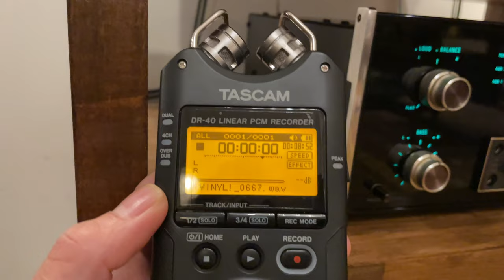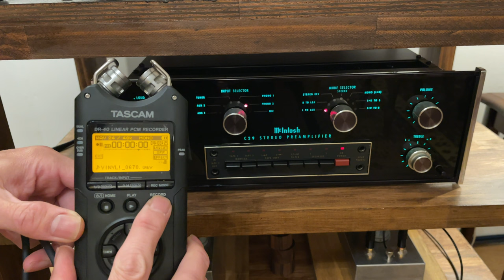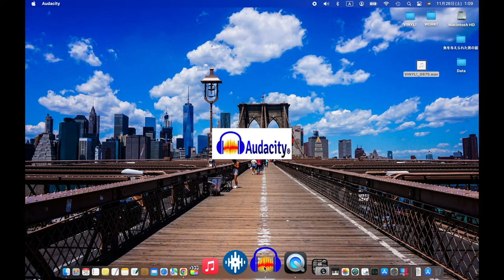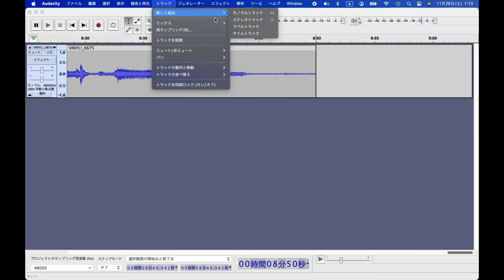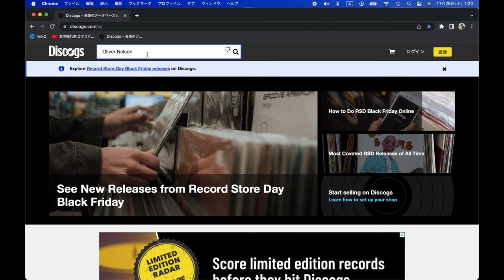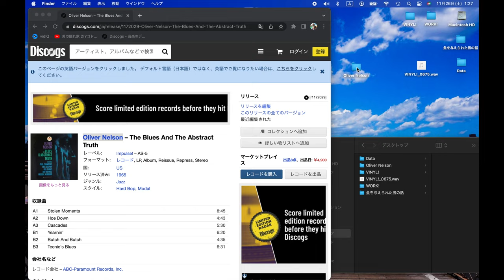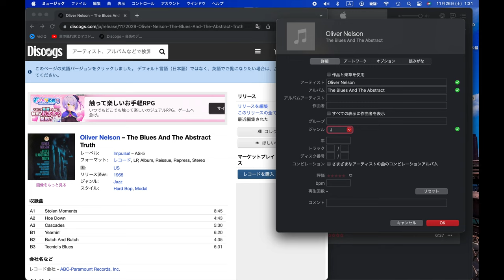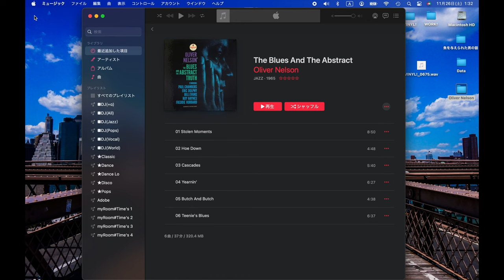アナログレコードをハイレゾ化する方法 《保存版》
私が普段から使用してるフリーソフトを用いて、アナログレコードを高品質にハイレゾ化する方法、Discogsの使い方を紹介していきます。

今回は オリバーネルソン / OLIVER NELSON の「ブルースの真実、The Blues and the Abstract Truth」US 2ndプレス盤をアーカイブしていきます！！

これでPCオーディオ・システムで擬似アナログサウンドを楽しむ事が出来る様になります🍀

00:00　使用する道具の紹介からレコーディング
03:20　パソコンへの取込から編集（ノーマライズからトラックの切り出し）
06:38　データの書き出し
08:15　ディスコグスからアルバム情報の引用（コピペ）
09:29　iTunes・Musicアプリでのタグの書き込み

フリーソフト一覧
■ダウンロード Audacity for PC

今回の音源
■オリバー・ネルソン / ブルースの真実

AudioやJazz を始め、男の隠れ家、釣りなど、オヤジの遊びについて発信していきます。

ターンテーブル：Garrard Model 301
トーンアーム（St）：Ortofon RMG-212 オリジナル
トーンアーム（Mono）：Ortofon RF-297 復刻
カートリッジ（St）：Ortofon SPU-G 初期（30万台）
カートリッジ（Mono）：Ortofon A-25 (HMV) type Egg Shell
CMトランス（St）：Jorgen Schou JS No.41 初期型・赤ドット
CMトランス（Mono）：Jorgen Schou JS No.251 初期型・赤ドット
プリアンプ：McIntosh C29
パワーアンプ：Mcintosh MC2505
スピーカーシステム：Altec 848A FLAMENCO
ツイーター：Fostex T500A mk III (Mundorf Evo650-0.10μF)
ラインケーブル：BELDEN  8412
スピーカーケーブル：4N純銀単線 1.6mm
クリーン電源：IsoTek EVO3 SIGMAS
音質改善機器：AUG-LINE TERMINATOR LINE CONDITIONER
レコーダー：TASCAM PCMレコーダー DR-40

ソース：Mac Book Pro 13インチモデル（Musicアプリ再生）
DAコンバーター：RANE ONE (24bit 48kHz)
パワーアンプ：QUAD 405
スピーカーシステム：ALTEC 838A CARMEL
ラインケーブル：NEUMANN製 MICケーブル
スピーカーケーブル①：WE 1940’s  20awg 絹巻エナメル単線
電源トランス：CSE TX-1000 アイソレーション バランスフォーマー

/// 簡易出張用システム ///
ソース：Mac Book Pro 13インチモデル（Serato DJ Pro再生）
スピーカーシステム：Electro-Voice SENTRY V
スピーカーケーブル：AE線1.2mm

/// 文化振興室 Main System ///
Turntable：Garrard Model 301
ToneArms（St）：Ortofon RMG-212 original
ToneArms（Mono）：Ortofon RF-297 (80's Reissue)
Cartridges（St）：Ortofon SPU-G initial type（300000's）
Cartridges（Mono）：Ortofon A-25 (HMV) type Egg Shell
MC transformer（St）：Jorgen Schou JS No.41 initial type・red dot
MC transformerMono）：Jorgen Schou JS No.251 initial type・red dot
preamplifier：McIntosh C29
Power Amplifier：Mcintosh MC2505
speaker system：Altec 848A FLAMENCO
super tweeter：Fostex T500A mk III (Mundorf Evo650-0.10μF)
line cable：BELDEN  8412
speaker cable：4N pure silver wire 1.6mm
Clean Power: IsoTek EVO3 SIGMAS
option：AUG-LINE TERMINATOR LINE CONDITIONER
Recorder: TASCAM PCM recorder DR-40

/// PC Audio System ///
DA converter：RANE ONE (24bit 48kHz)
Power Amplifier：QUAD 405
speaker system：ALTEC 838A CARMEL
line cable：NEUMANN microphone cable
speaker cable①：WE 1940’s  20awg (silk scroll Enameled single wire)
Power transformer: CSE TX-1000 isolation balance former

/// mobile System ///
Power Amplifier：QUAD 405
speaker system：Electro-Voice SENTRY V
speaker cable：AE wire 1.2mm